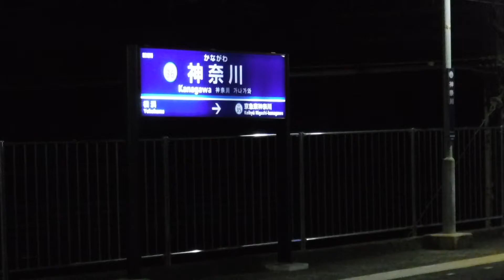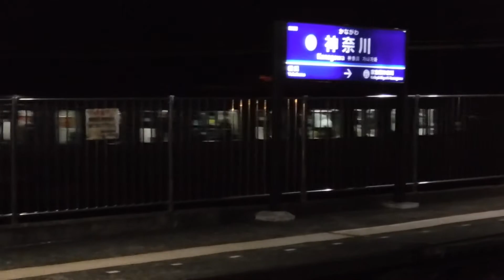京急線神奈川駅を53H特急三崎口行き1000形041〜048編成が通過！回送185系が走行！21普通品川行き1000形648〜643編成が神奈川駅上り2番線から発車！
京急線神奈川駅下り1番線ホームから撮影。

神奈川駅

神奈川駅上り2番線側の神奈川の駅名標を撮影。

京浜東北線上り10両編成各駅停車大宮行きE233系2274C宮サイ(JR横浜駅を発車してJR東神奈川駅へと走行。)

京浜東北線下り10両編成各駅停車大船行きE233系2105A宮サイ(JR東神奈川駅を発車してJR横浜駅へと走行。)

京急線下り8両編成53H特急三崎口行き1000形041〜048編成(神奈川新町駅を発車して神奈川駅下り1番線ホームを通過して横浜駅へと走行。)

下り10両編成回送185系宮オオ(22時54分神奈川駅付近を通過。)

下り15(10+5)両編成上野東京ライン東海道線直通普通小田原行きE23…系1951E+E231系(JR川崎駅を発車してJR横浜駅へと走行。)

京急線上り6両編成21普通品川行き1000形648〜643編成(横浜駅を発車して神奈川駅上り2番線ホームに到着。京急東神奈川駅へと発車！)